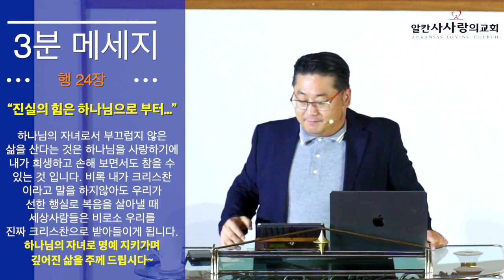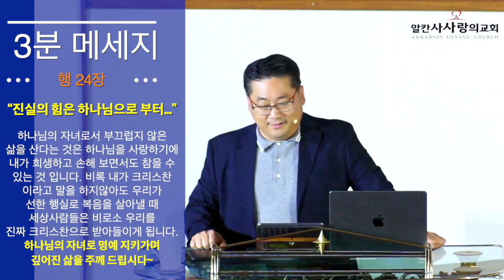20240612 수요예배 “진실의 힘은 하나님으로 부터… ” 행 24장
Arkansas Korean Loving Church(알칸사사랑의교회)
lovingchurch.net